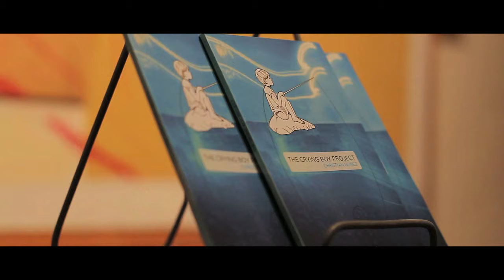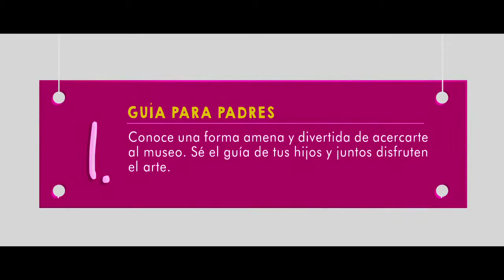Recuento Abril - Junio 2014 | La HCM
Recuento de las actividades realizadas en el Museo Fernando García Ponce-Macay durante el periodo Abril - Junio 2014.